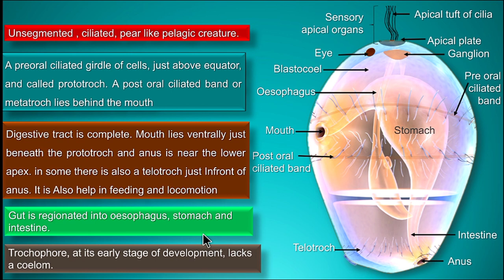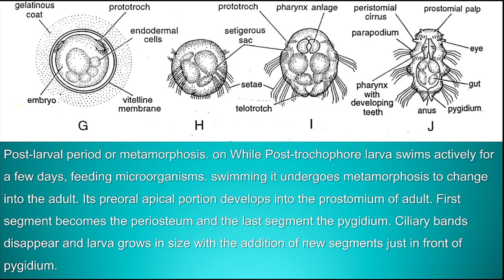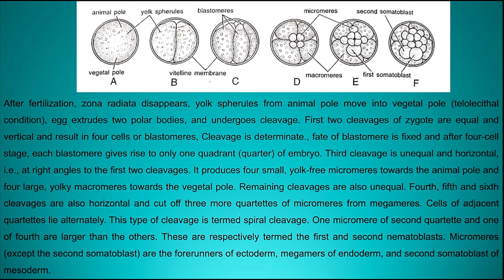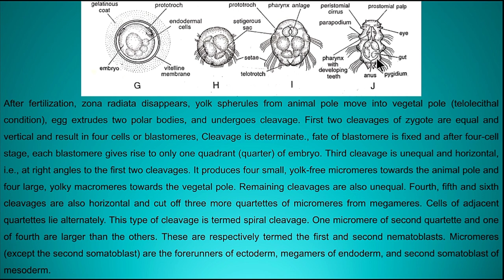Trochophore larva in Heteronereis | typical trochophore larva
This is a simple video of trochophore larva specially for graduation.